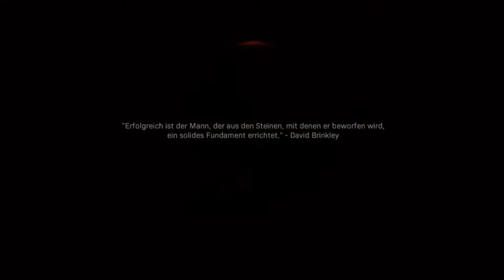Call of Duty: Modern Warfare #9 An die Waffen Schwestern